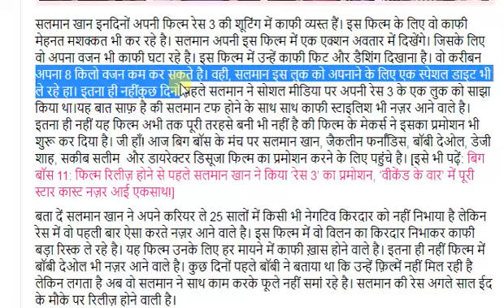Salman Khan Will Loose 8 Kg Weight For Race 3